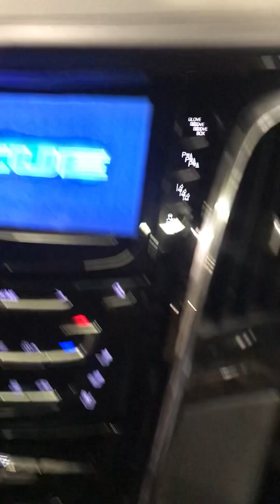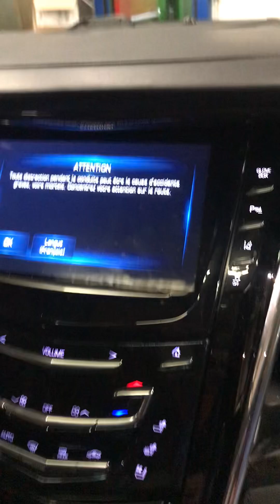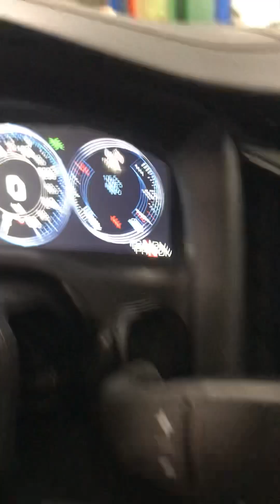Habitacle Cadillac Escalade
et marche pieds escamotable